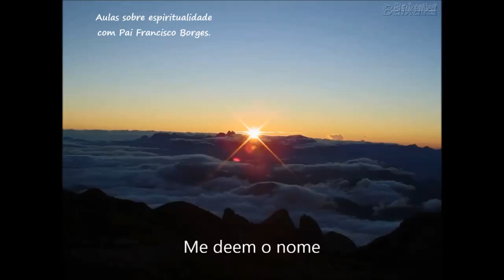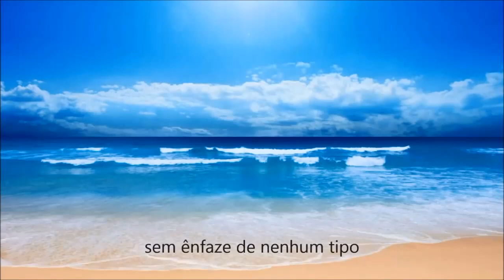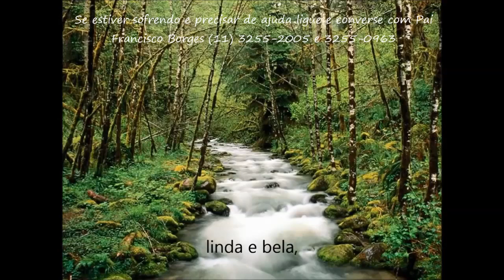Para quem sofre com a dor da morte - Oração de Santo Agostinho.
De seg à sexta das 9:00 às 13h e das 14 às 22h - Sábados das 9:00 às 18:00 horas - Domingo das 9:00 às 15:00 e das 16:00 às 18:00 horas.